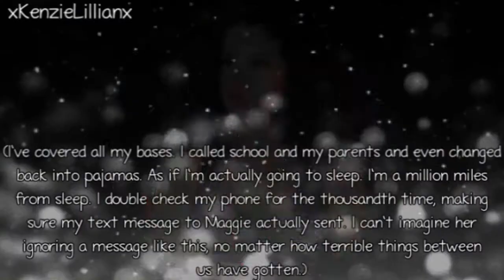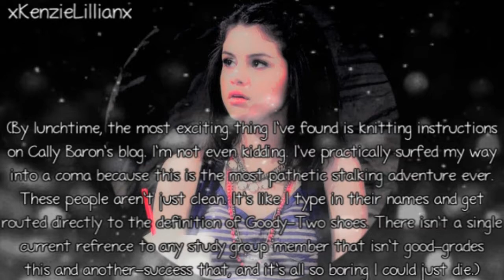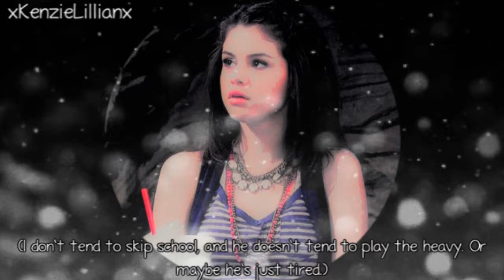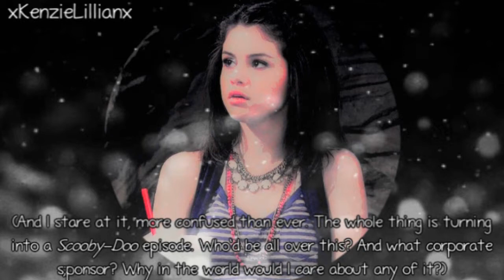Six Months Later {Chapter 12, Part 1}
I DO NOT OWN THIS! ONLY THE EDITING AND CHARACTER CHOICES BELONG TO ME! THE WRITING BELONGS TO NATALIE D. RICHARDS AND EVERYTHING ELSE TO THEIR OWNERS!

Wanted to get another chapter of this up. I'm going to split it into 3 parts again. I hope to have the rest up soon, but I babysit Monday, Wednesday and Thursday til like 4 or 5 maybe later. but then after that I have another week off. Anyways please comment for more